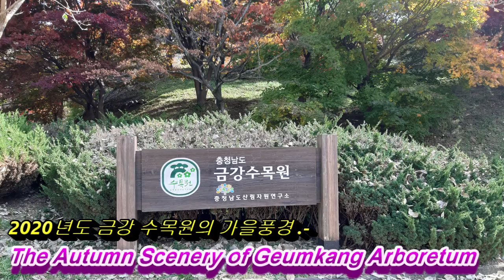Autumn Scenery of Geumkang Arboretum-금강수목원의 2020년 가을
아름다운 금강수목원의 2020년도 가을 단풍.
The beautiful colored Autumn scenery of Geumkang Arboretum.